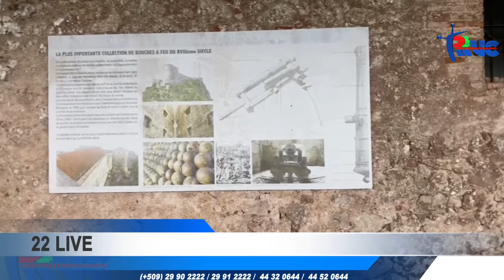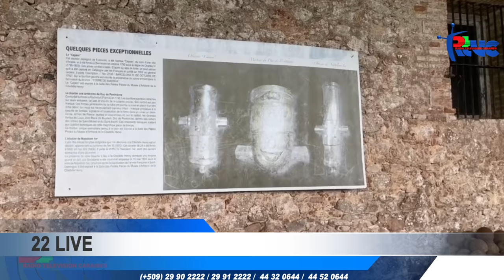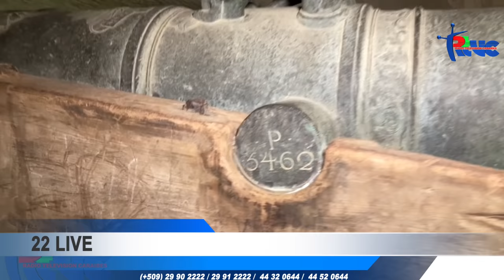Yon Vizit anndan "Citadelle La Ferrière" (Milot)